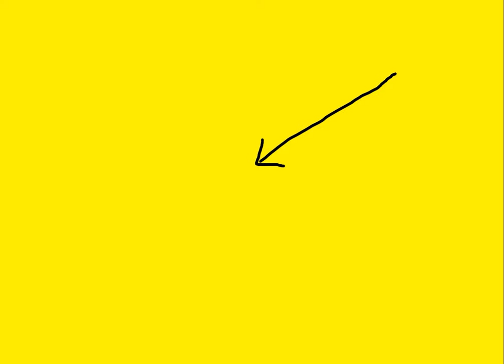HORRIBLE Isabel Oakeshott Versus Keir Starmer's Britain & Wolves (Well A Kid Identifying As A Wolf)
It's only taken 10 weeks and somehow Keir is to blame for a boy identifying as a wolf!